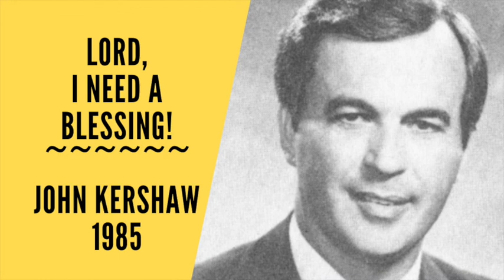Lord, I Need a Blessing ~ John Kershaw 1985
John Kershaw preaching on needing a blessing from the Lord. This message is from 1985.
If you liked this film, why don't you share it with a friend? Facebook, Instagram, Twitter, Email, Text, or any other form. Help encourage someone today. Please consider helping us financially by clicking this link: